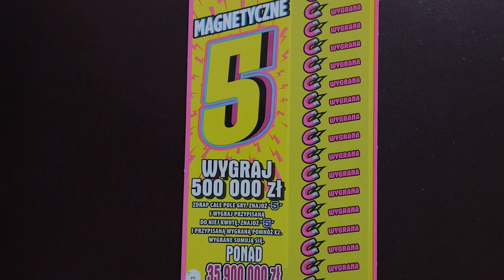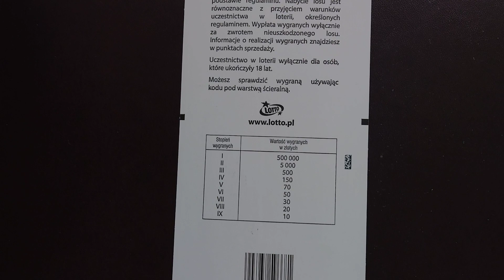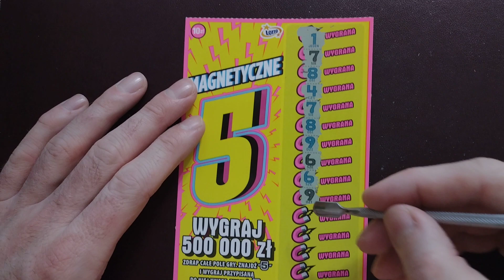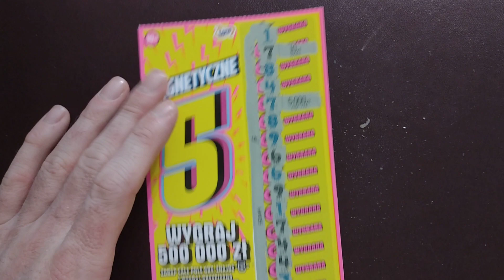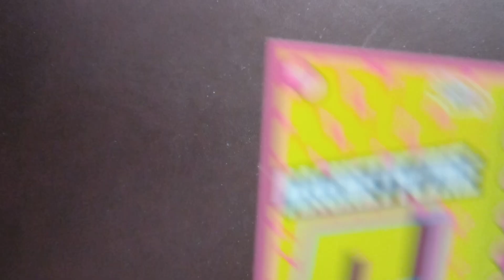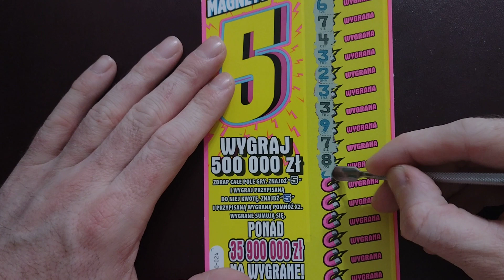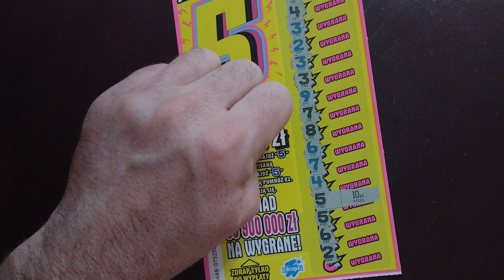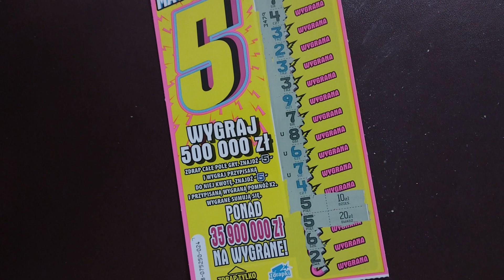Zdrapki lotto 419# Czwartkowy draping, Premierka mamy ładna wygraną 😊🤑🤑😊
Zdrapki za 20 PLN magnetyczne 5.